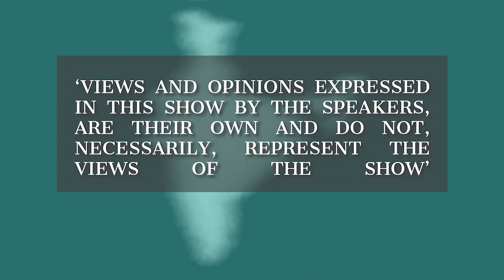9 Things Elon Musk Should Change in Twitter| Ft. Abhijit Majumder, Amana & Khalid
As Maverick Multi Billionaire Elon Musk buys Twitter, the world is excited with this latest development. Millions of users across the Globe want to make 'Twitter great again'. We called in Noted Journalist, Consulting Editor of Firstpost Abhijit Majumder(who has a whooping 564,000 followers on Twitter) to elaborate on his article '9 things which Elon Musk should change in Twitter' which he wrote for Firstpost. As passionate Twitter users, we are thrilled with a Free Speech Absolutionist like Musk taking over Twitter and hope he implements some of these wishes of our's.